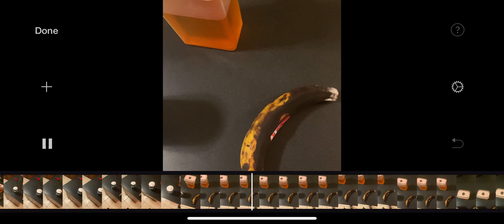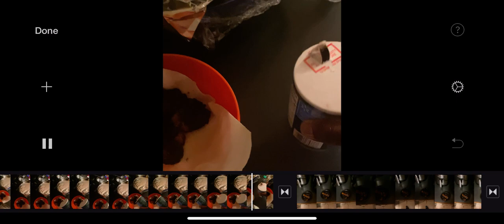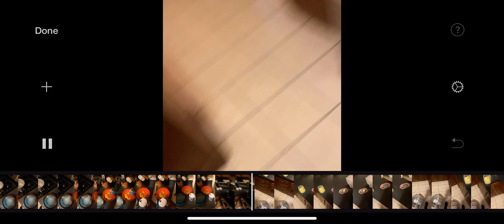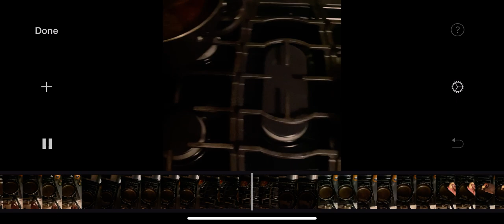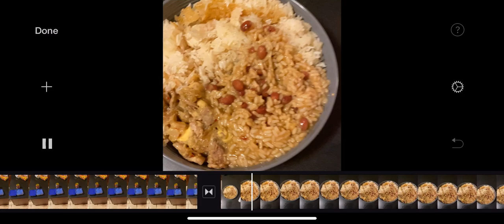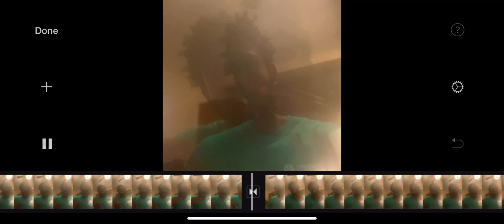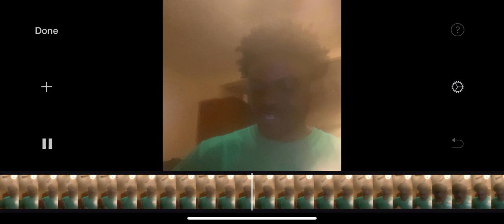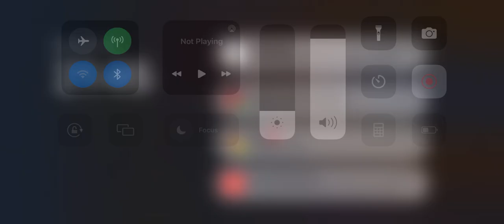PIAC ( Dominican Republic food) - Kofi Barima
This project was completed in partial fulfillment of Maestro Blumenau's FRL105 Elementary Spanish I at Kalamazoo Valley Community College in Summer 2023.

Sorry for the screen recording. This is the PIAC for summer 1 2023 - Kofi Barima